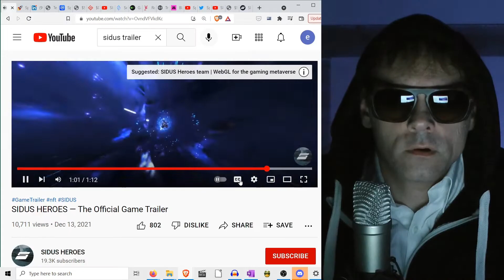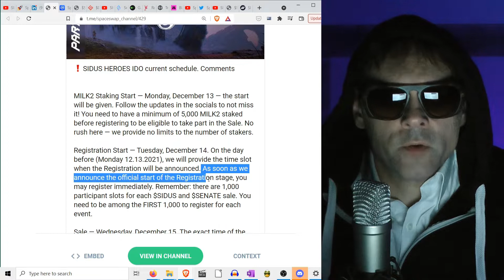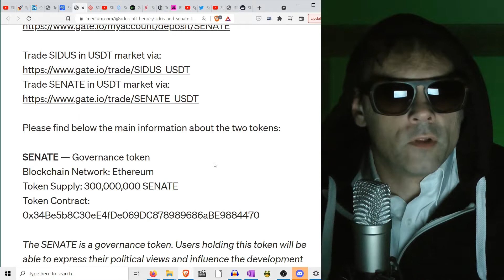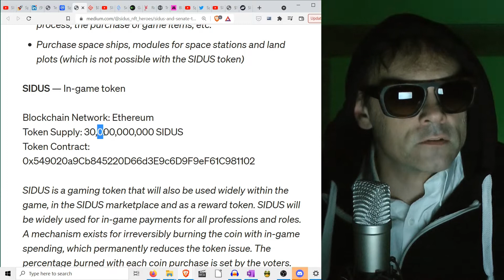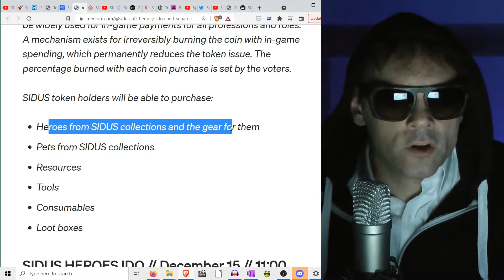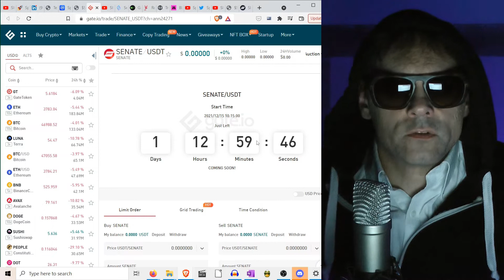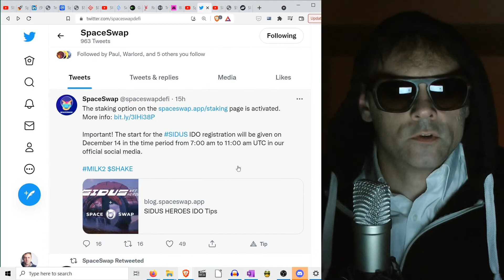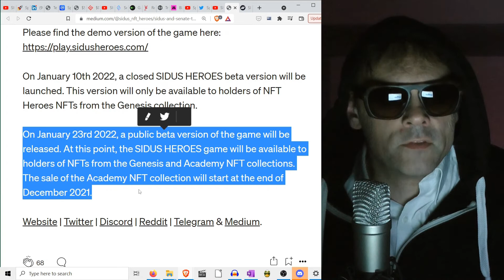Sidus Heros 100X Update - IDO, SpaceSwap, SENATE and SIDUS Tokens, Upcoming Releases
I discuss the confusion regarding IDO staking, Milk2 token and SpaceSwap, and other launchpads, the difference between SENATE and SIDUS tokens, the creative direction of the game in regards to the new trailer and near future releases of game versions.

Sidus NFT Heros is an upcoming game with an NFT collection on OpenSea. Its founders and team look poised to create major waves in the MMORPG blockchain gaming industry. Get involved soon so you don't miss this ground floor gaming investment opportunity.

Any questions you have about anything just shoot 'em down below.

Have a rich day.
Wealth is a game, get to level 10.

I'm bullish on Maiar Dex and EGLD/MEX staking. Get a $10 cashback reward when you buy eGold ($EGLD) with my referral